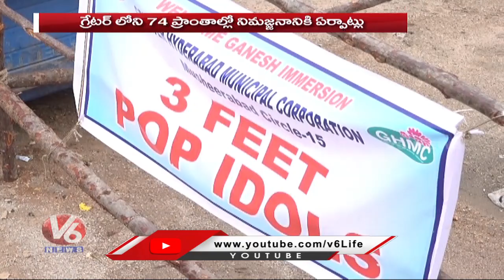Ground Report : GHMC Arrangements For Ganesh Immersion With Security And Traffic Diversions |V6 News